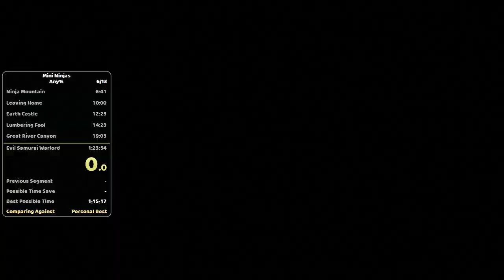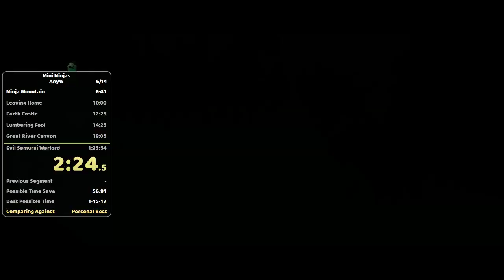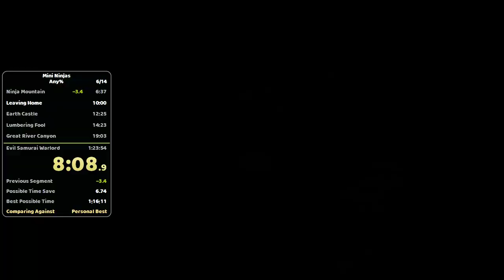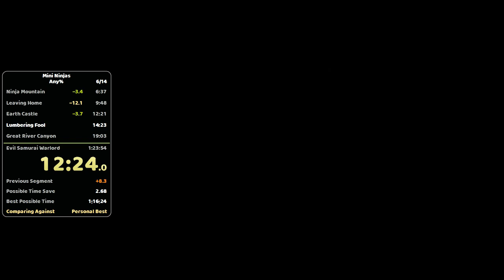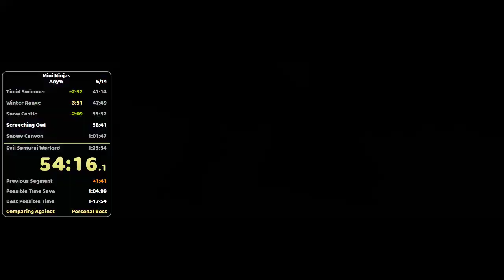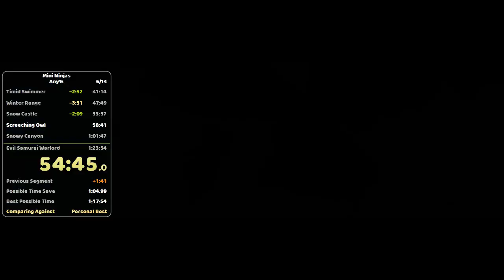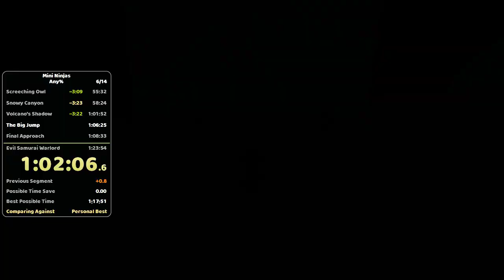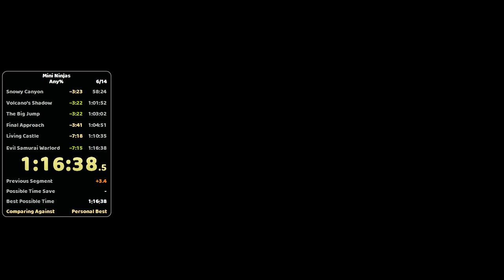1:16:38 | Mini Ninjas - Any% Speedrun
"bad audio on the video~ but a really nice pb"

Platform: PC
Run date: August 15th, 2017